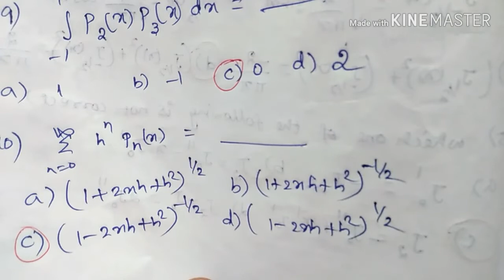Polytechnic TRB maths / TEST-5 Answer Key